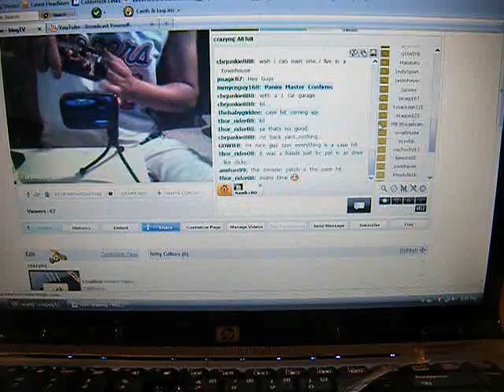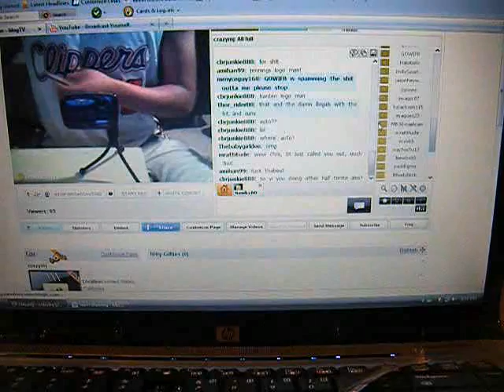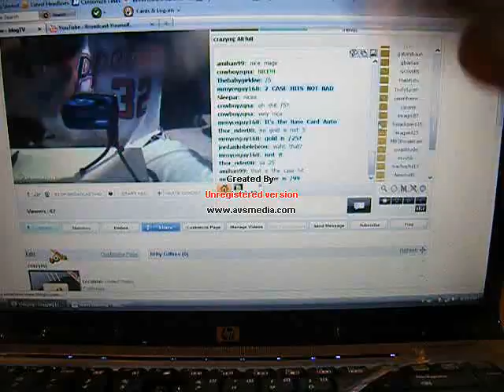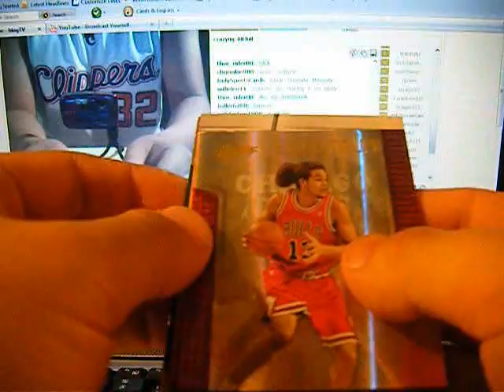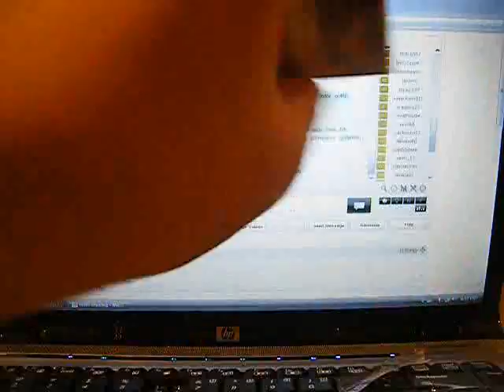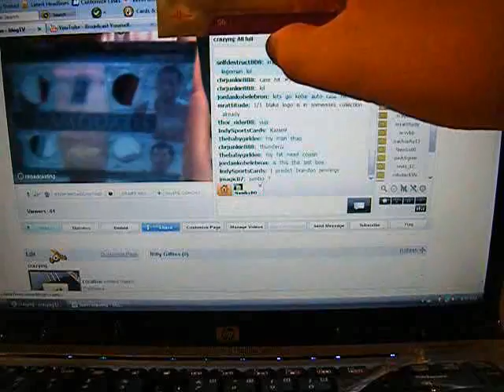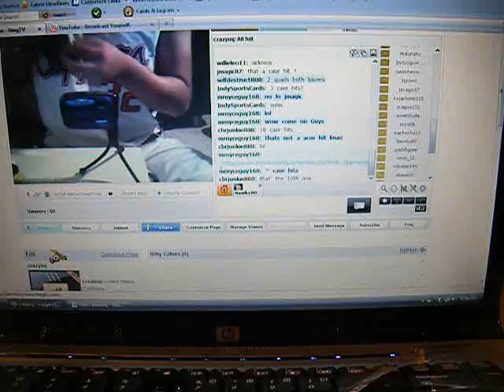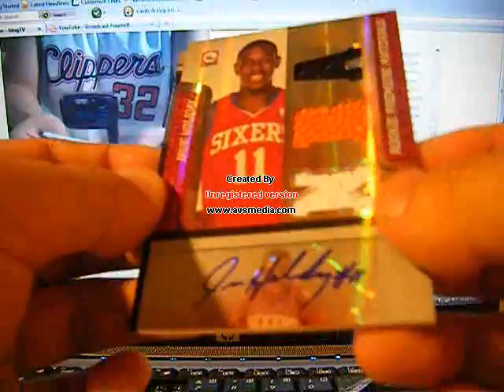Part 4 of 4 Absolute Basketball 2009/10 Group Break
Thanks for joining guys.  I have 5 more Boxes to bust on Friday.  Look out for the group break sign up once i get the chance.

Many listings at 99 cents ending soon, check them out now for steals!